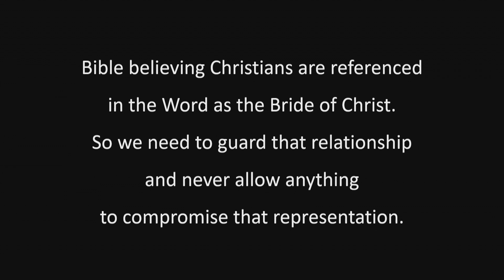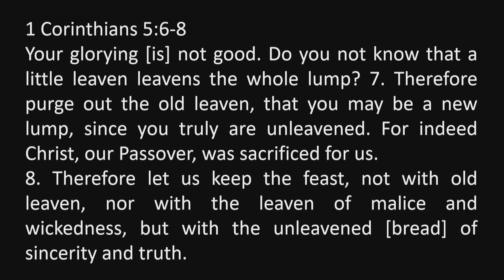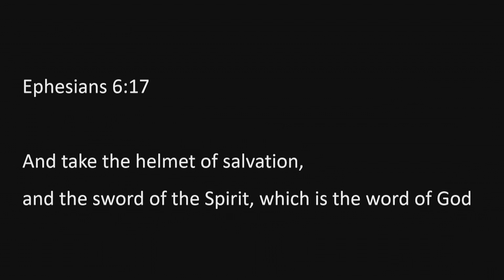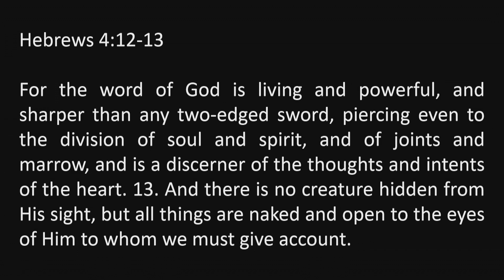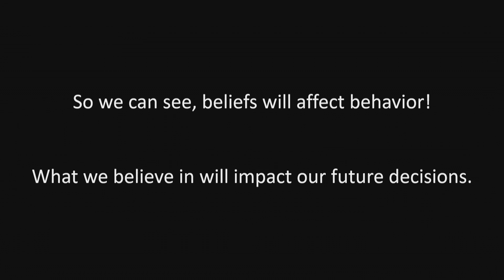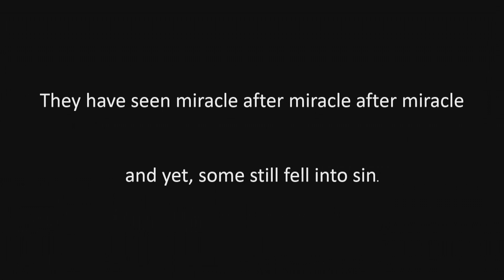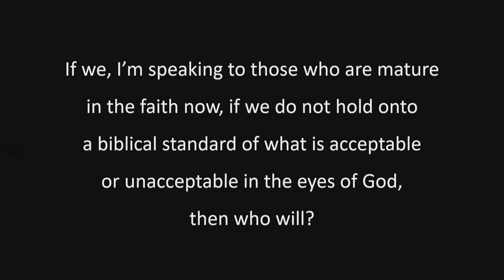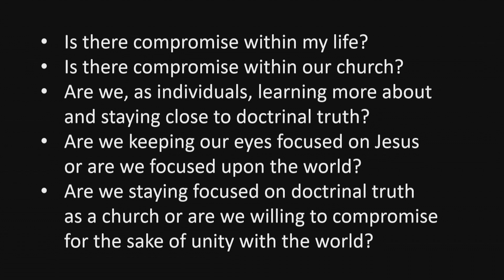Revelation 2:12-17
Sunday Morning Study with Pastor Jim Remington in the Book of Revelation